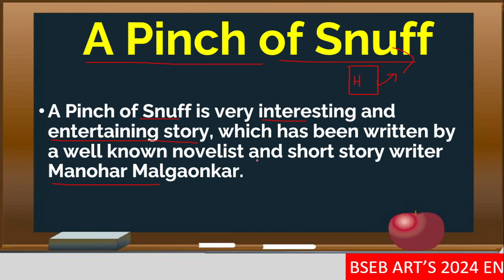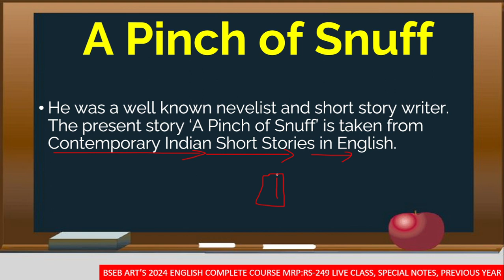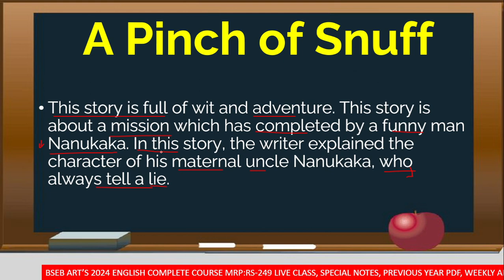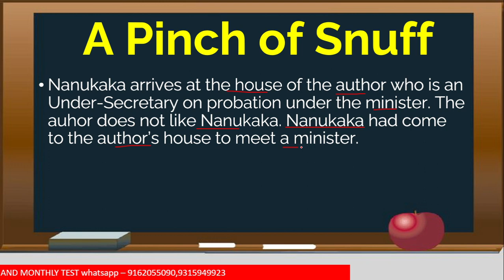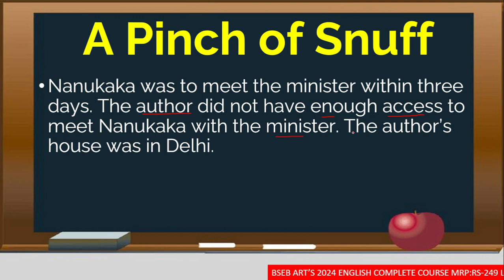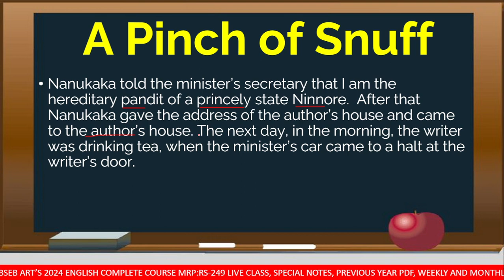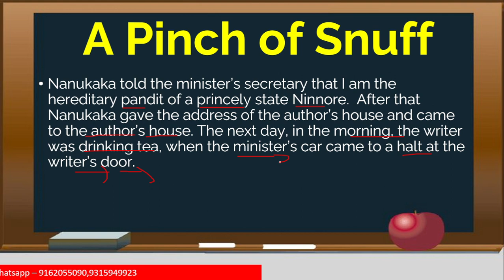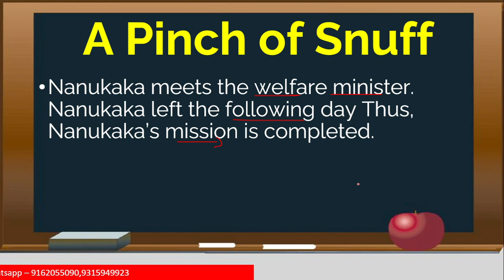12th CLASS ENGLISH Chapter3 A Pinch of Snuff Summary in Hindi BIHAR BOARD by Saurabh Pandey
👉 For PDF Join Telegram 12th CLASS ENGLISH Chapter3 A Pinch of Snuff Summary in Hindi BIHAR BOARD by Saurabh Pandey